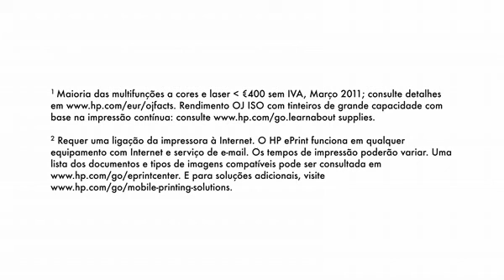Descubra as HP Officejet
As impressoras HP Officejet são a melhor decisão para pequenas empresas, permitindo poupar até 50% de recursos face a impressoras laser. Descubra já as HP Officejet!
Saiba mais em hp.com/pt/officejet.